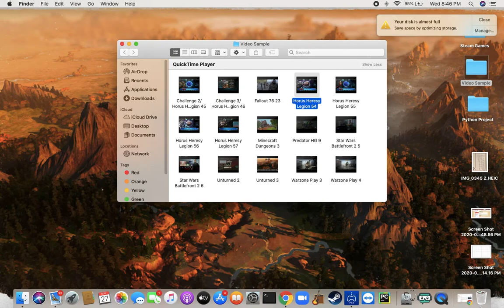Minecraft Dungeons Gameplay Episode 4 ----- New Unique Armor!!/Harder difficulty/Disgusting Evokers!